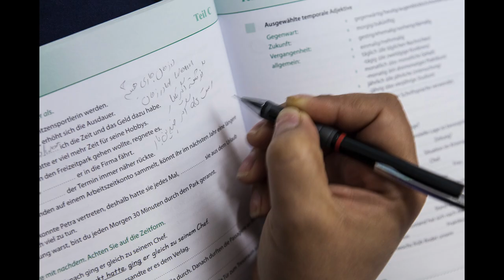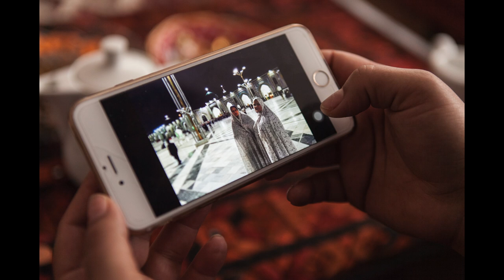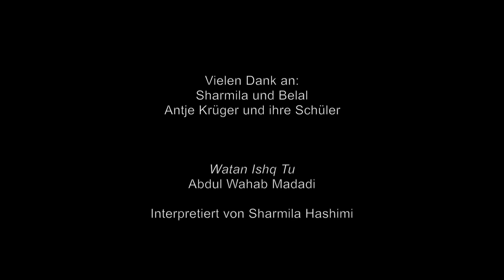Als Journalistin in Afghanistan verfolgt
Unbekannte stahlen ihr das Laptop – im Grunde ihre ganze Existenz. Porträt einer verfolgten Journalistin aus Afghanistan, die bei uns Asyl fand. Ein Fotofilm von Amélie Losier